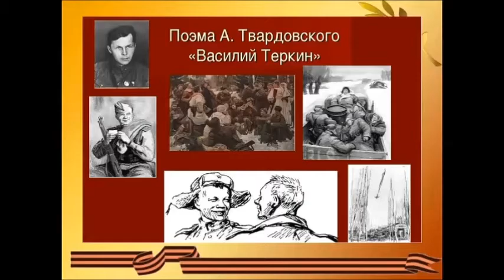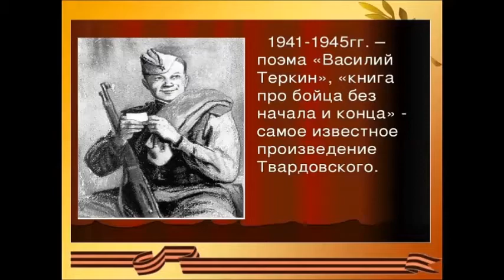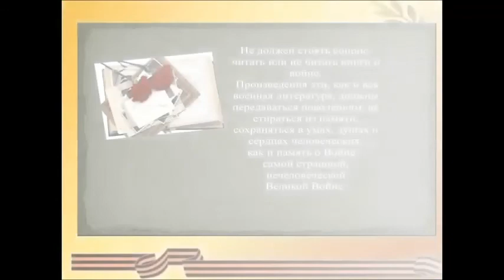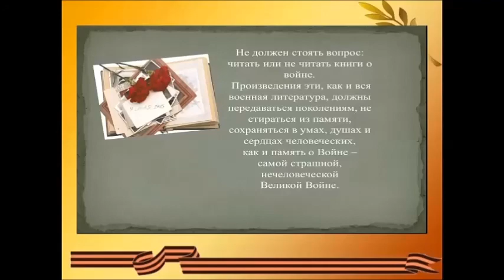Я знаю, никакой моей вины в том, что другие не пришли с войны…